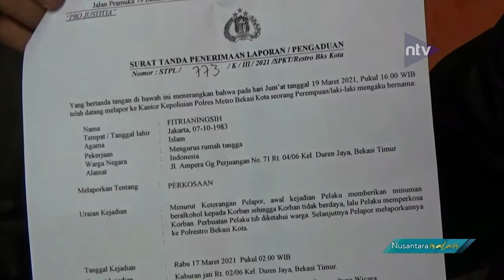Pihak Korban Tolak Ajakan Damai Keluarga Pelaku